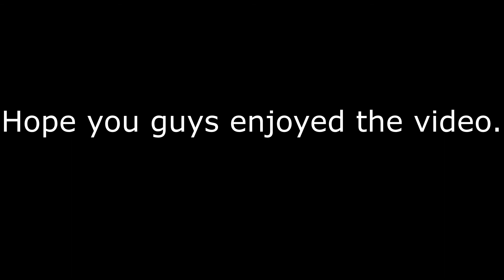The Return.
Call of Duty: Modern Warfare is a first-person shooter video game developed by Infinity Ward for the Xbox One, PlayStation 4 and Windows. It is a reboot of the original Modern Warfare trilogy. Call of Duty: Modern Warfare is the sixteenth game in the Call of Duty franchise, the fourth game in the Modern Warfare series, and Infinity Ward's second to be developed in a three-year development cycle. Announced on May 30th, 2019, the game was released on October 25th, 2019. Call of Duty: Warzone is a free-to-play Call of Duty game developed by Infinity Ward and Raven Software for the Xbox One, PlayStation 4 and Windows. Warzone is also a component of Call of Duty: Modern Warfare and Call of Duty: Black Ops Cold War. The game features two main modes, a Battle Royale mode and a Plunder mode.